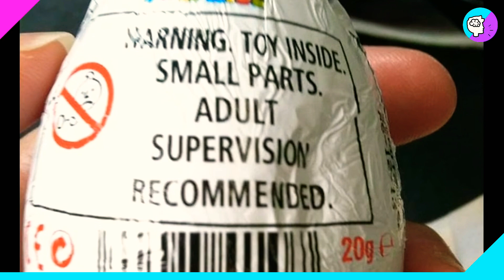Los 5 Alimentos Prohibidos ACTÚALMENTE alrededor del MUNDO | Top Curioso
Lo que puede ser completamente normal en algún sitio, en otra parte del mundo puede estar completamente prohibido.

Conoce Las 5 Comidas Prohibidas alrededor del MUNDO.

-El huevo kinder sorpresa prohibido en Estados Unidos.

-En singapur está prohibido mascar chicle

-EL Absinthe, una bebida alcohólica muy peligrosa por sus riesgos contra la salud.

- La carne de caballo está prohibida en Estados Unidos.

-EL pez globo, un delicioso manjar japonés puede poner en riesgo tu vida.